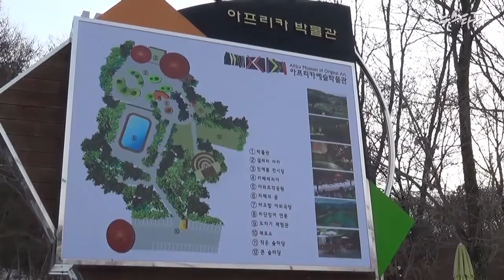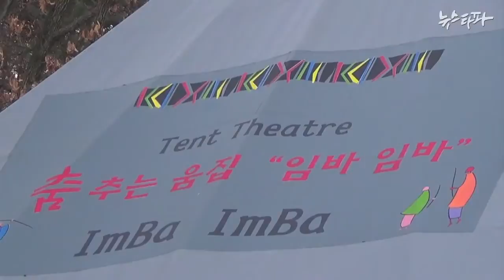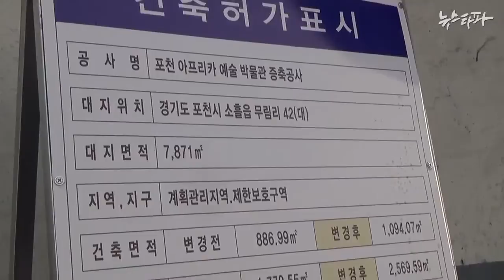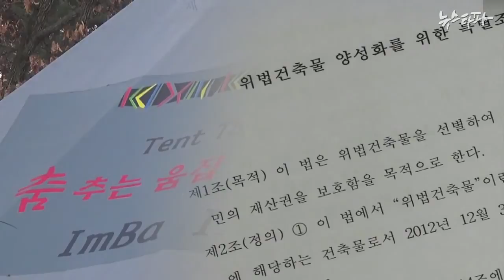홍문종의 '불법건축물 사랑'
홍문종, 불법건축물 방치하고 양성화 법안 발의

아프리카 예술가 착취로 물의를 빚은 새누리당 홍문종 사무총장이 불법건축물을 방치하면서 불법건축물 양성화 법안 발의에 참여한 것으로 드러났습니다.